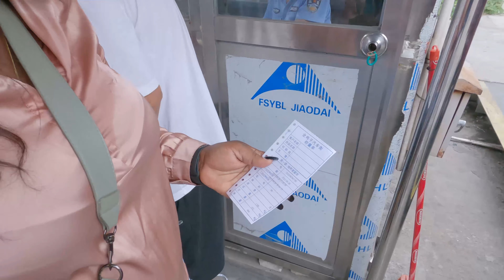How this Nigerian Lady Survive in China Ep.25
A day in the life of a Nigerian young lady, studying in Guangzhou China. This video is a glimpse on how she makes money for herself and supports her siblings, etc back home.